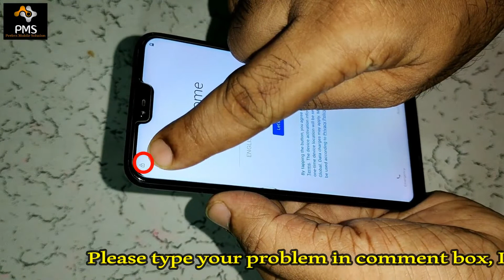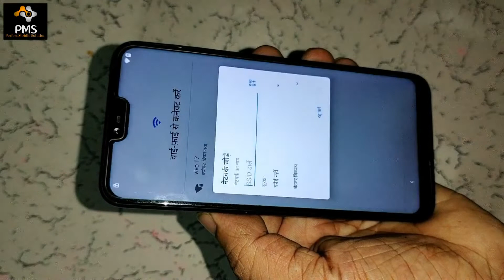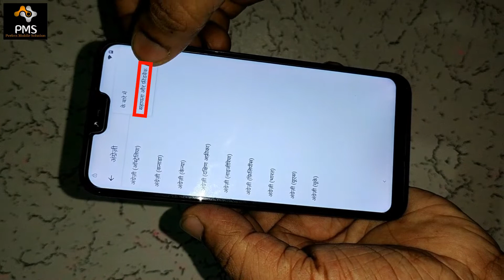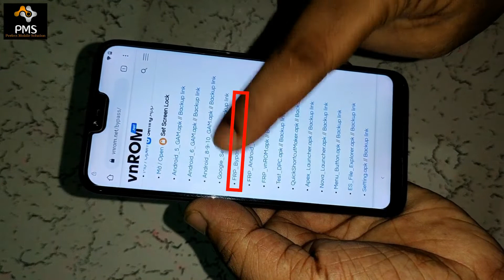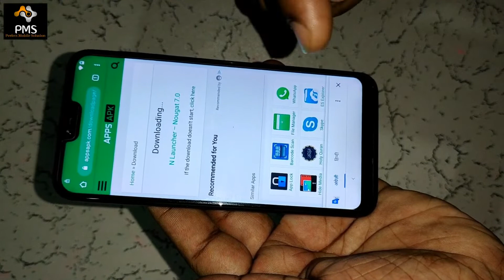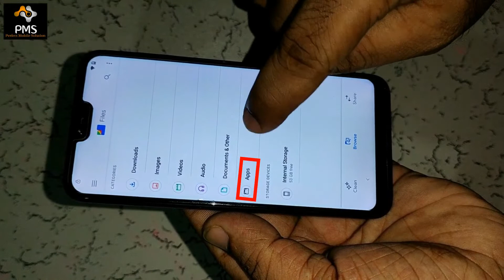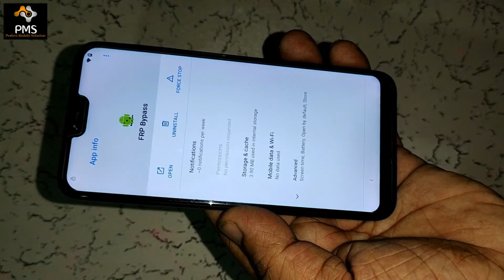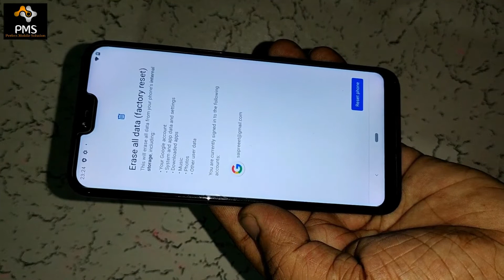Nokia 6.1 Plus (TA-1083) FRP Bypass ll Googe Account Bypass Without Pc 100% Free New Trick 2021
Friends, in this video of today, I have told you the latest way to remove frp lock or Google account lock of Nokia 6.1 Plus (TA-1083). After watching my video, you will be able to easily remove the Google Account lock or frp lock of your Nokia 6.1 Plus (TA-1083). I hope you guys will like my video very much and will be helpful for you.

Doston aaj ke is video me mai aapko Nokia 6.1 Plus (TA-1083) ka frp lock yani google account lock remove karne ka sabse latest tarika bataya hun. Meri video dekhne ke bad aap bahut aasani se apne Nokia 6.1 Plus (TA-1083) ka google account lock yani frp lock remove kar payenge. Mujhe umeed hai doston meri video aapko bahut pasand aayegi aur aapke liye helpful hogi.

how to break nokia 6.1 plus ta-1083 frp lock,
nokia 6.1 plus ta-1083 ka frp bypass kaise kare,
nokia 6.1 plus ta-1083 ka frp lock kaise tode,
nokia 6.1 plus ta-1083 ka frp lock kaise hataye,
how to bypass frp lock nokia 6.1 plus,
how to break nokia 6.1 plus frp lock,
nokia 6.1 plus frp bypass without pc,
nokia 6.1 plus ta-1083 google account lock remove,
how to bypass frp lock nokia 6.1 plus ta-1083,
nokia 6.1 plus ta-1083 frp bypass without pc,
nokia 6.1 plus ta-1083 frp bypass,
nokia 6.1 plus frp bypass without any box,
nokia 6.1 plus ta-1083 ka google account lock kaise tode,
nokia 6.1 plus ta-1083 ka google account lock kaise remove kare,
nokia 6.1 plus frp unlock,
nokia 6.1 plus ta-1083 frp unlock,
nokia 6.1 plus google account lock remove,
nokia 6.1 plus google account lock remove without pc,
how to remove google account lock nokia 6.1 plus without pc,
nokia 6.1 plus google account bypass,
how to bypass google account nokia 6.1 plus,
how to bypass google account lock nokia 6.1 plus,
nokia 6.1 plus ka google account lock kaise tode,
how to break google account lock nokia 6.1 plus ta-1083,
how to remove google account lock nokia 6.1 plus,
how to break google account lock nokia 6.1 plus,
nokia 6.1 plus ka google account lock kaise hataye,